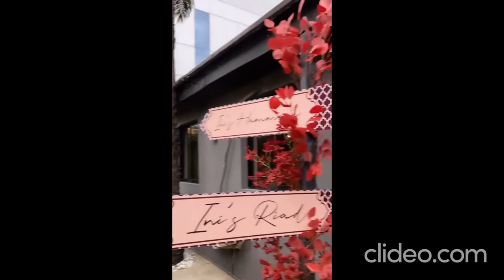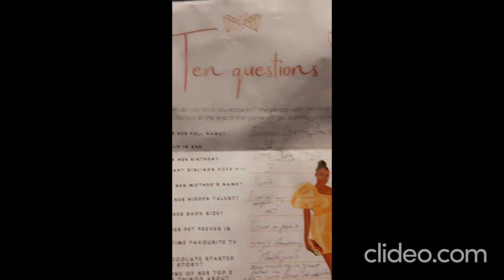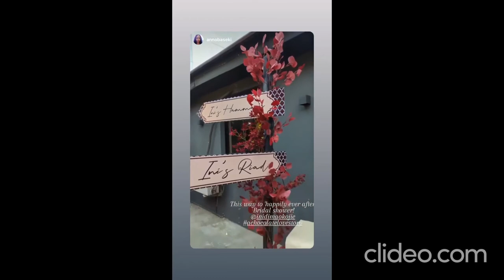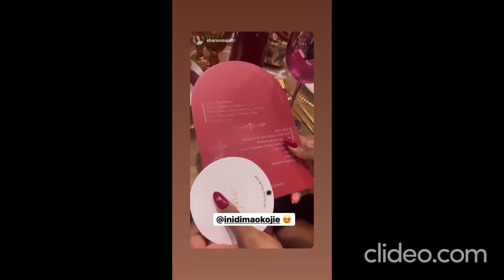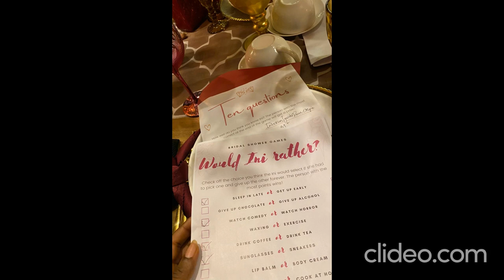lap dance Sharon Ooja Meg Otanwa Bisola Mimi Onalaja Linda Eijofor - Ini dima Okojie bridal shower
Derin Fabikun Ivie Okojie Sharon ooja Meg Otanwa Bisola Mimi Onalaja - ini dima Okojie bridal shower